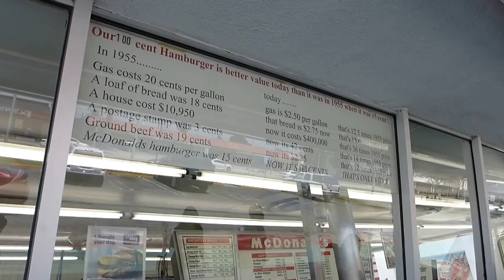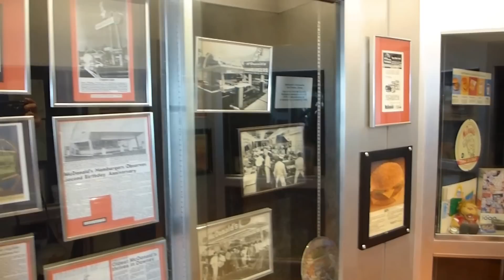Downey, California - Oldest McDonald's Restaurant HD (2016)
The oldest operating McDonald's restaurant is a drive-up hamburger stand at 10207 Lakewood Boulevard at Florence Avenue in Downey, California. It was the third McDonald's restaurant, and opened on August 18, 1953. It was the second restaurant franchised by Richard and Maurice McDonald, prior to the involvement of Ray Kroc in the company, and it still has the two original 30-foot (9.1 m) "Golden Arches" and a 60-foot (18 m) animated neon "Speedee" sign that was added in 1959. The restaurant is now the oldest in the chain still in existence and is one of Downey's main tourist attractions. Along with its sign, it was deemed eligible for addition to the National Register of Historic Places in 1984, although it was not added because the owner objected.